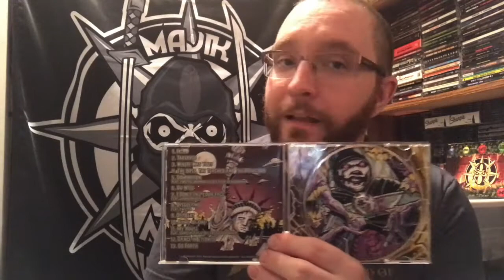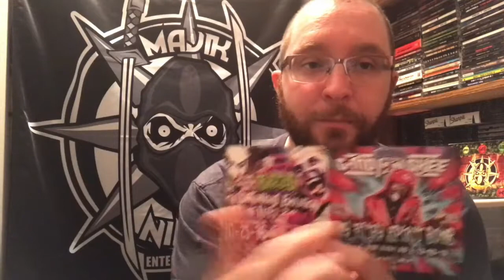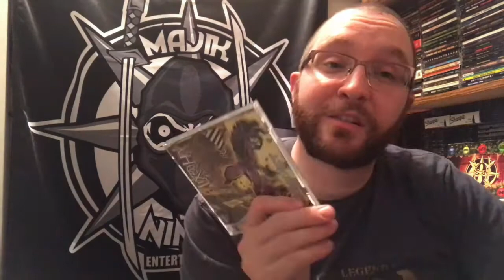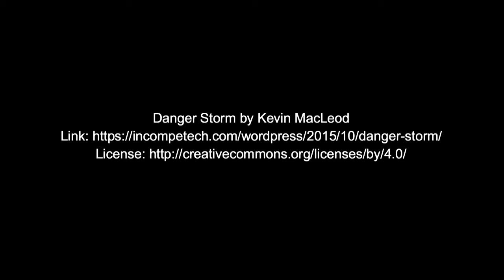MNEMonday - Lex The Hex Master - Contact - Album Review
This was Lex The Hex Master's full length debut album on Majik Ninja Entertainment, and it was a doozy.

This album holds a special place in my heart, and I wanted to do a track by track analysis of what I think of it.